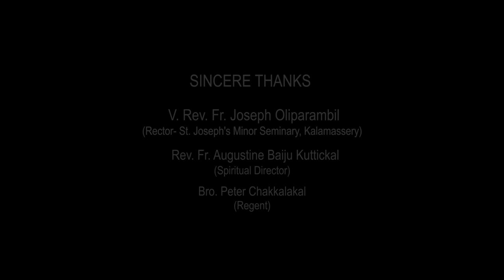Buon Natale 2K20 | St. Joseph's Minor Seminary Archdiocese of Verapoly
This content is Copyright to Nirmal hriday . Legal action will be taken against those who violate the Copyright of the following material presented.